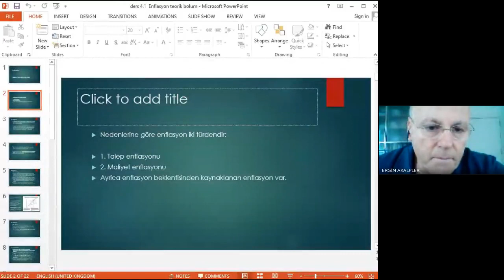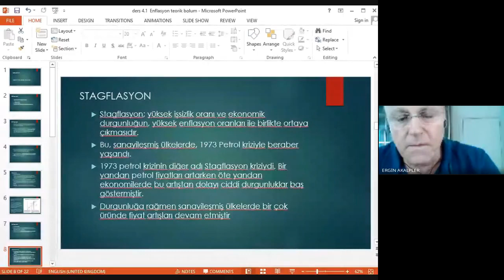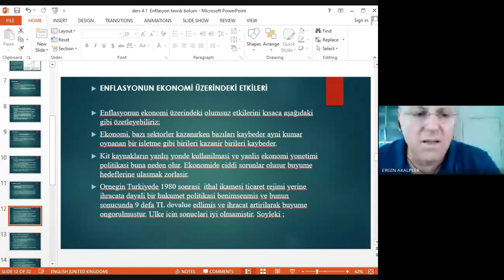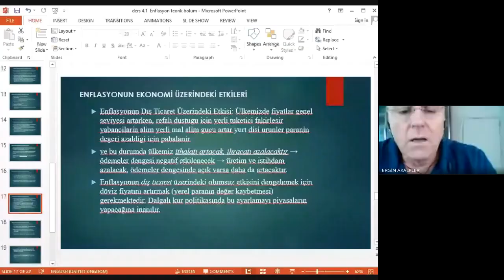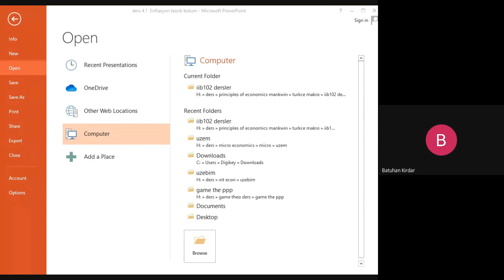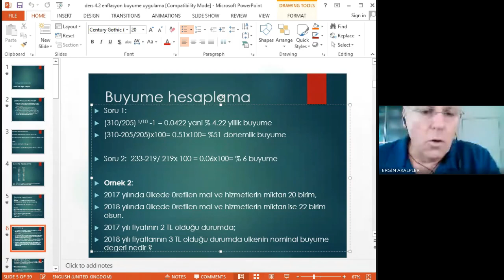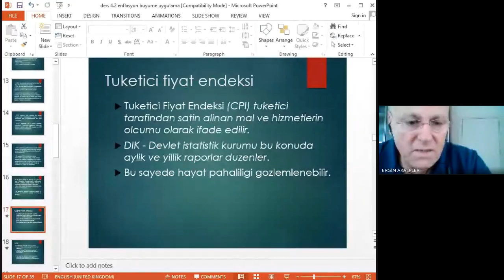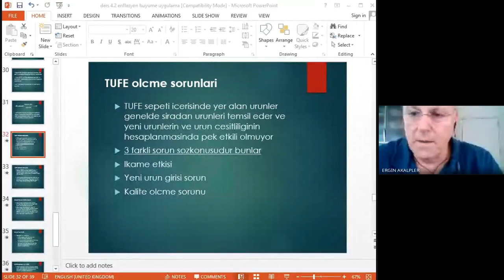17 Ekim 2020